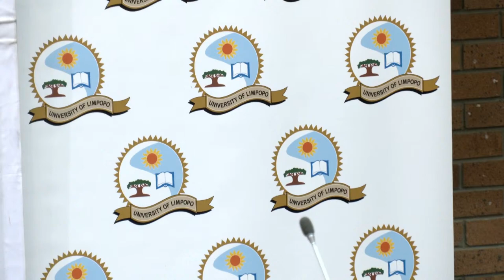9th Archbishop Thabo Makgoba Lecture on skills development I Food Security I Climate I Agriculture